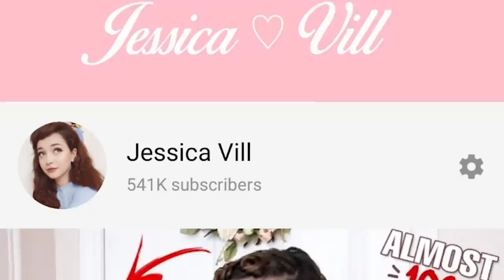Why I Left...and Why I'm Back | Jbunzie 2.0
I know a lot of you have been wondering why I wasn't on here anymore and I just wanted to talk about that and what you can expect from me from now on!